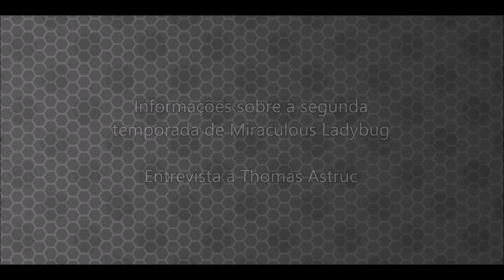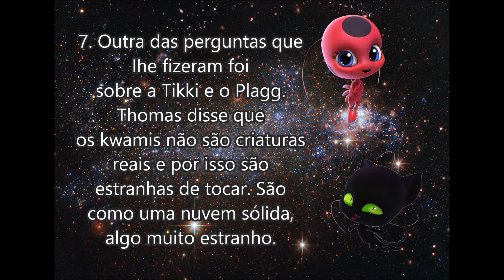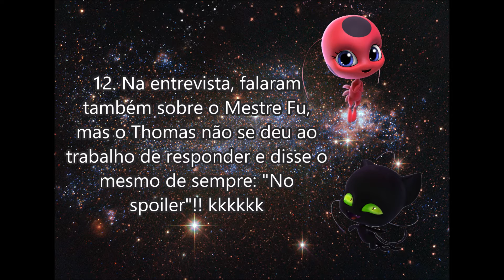Informações sobre a segunda temporada de Miraculous Ladybug | Entrevista a Thomas Astruc